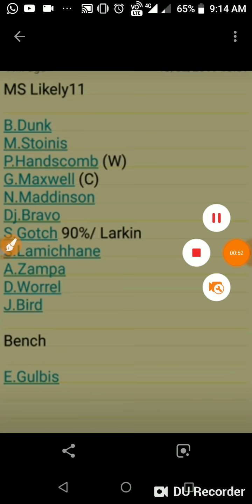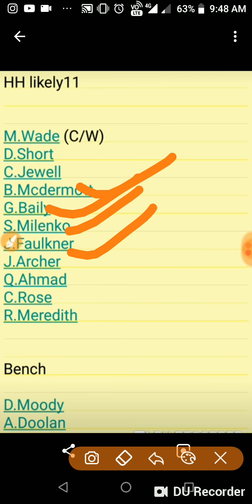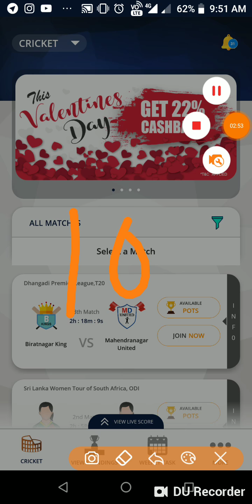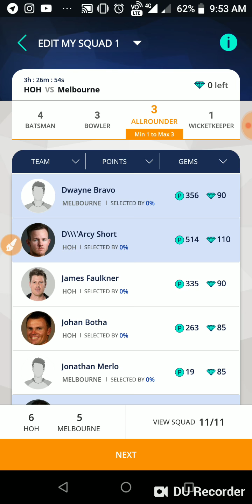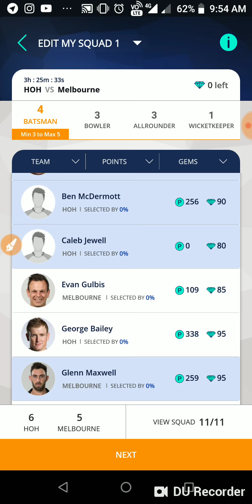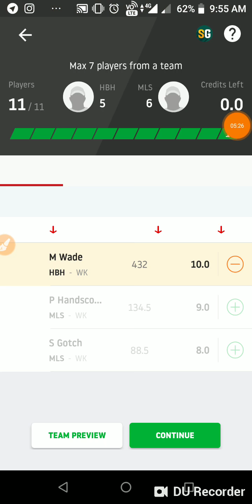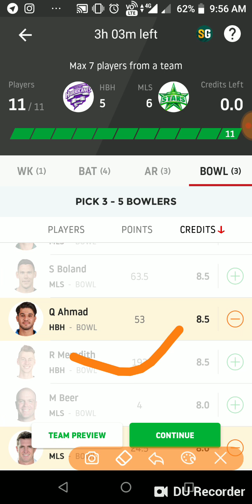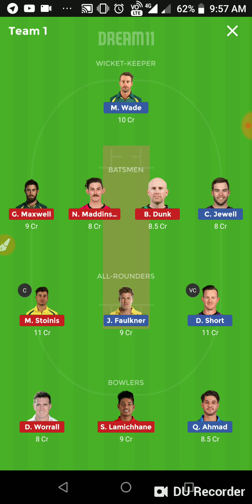HBH Vs MLS 1ST SEMI FINAL BIG BASH T-20 LEAGUE DREAM11 TEAM AND PLAYERZPOT TEAM AND PREDICTION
DREAM11 TEAM
DREAM11 EXPERT
DREAM11 VIDEOS
DREAM11 TEAM PROVIDER
DREAM11 PLAYING11
DREAM11 PREDICTION
FANTASY TEAM
FANTASY EXPERT
FANTASY VIDEOS
FANTASY TEAM PROVIDER
FANTASY VIDEOS
FANTASY TEAM PROVIDER
FANTASY PLAYING11
FANTASY PREDICTION